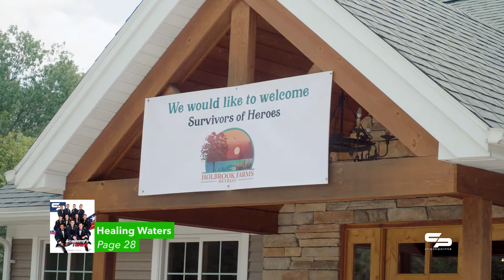Checkpoints - September 2017 Preview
Check out what's coming up in the September 2017 issue of Checkpoints magazine!